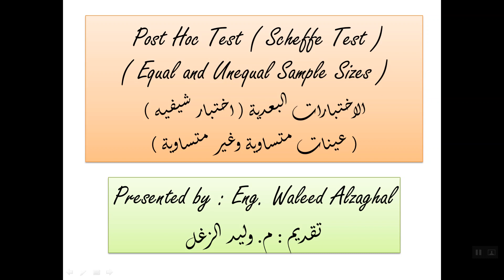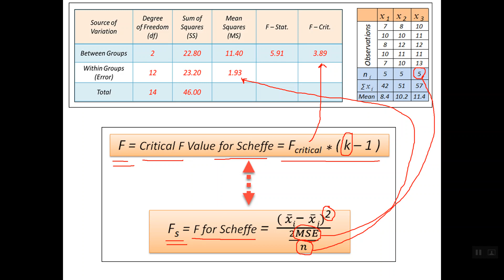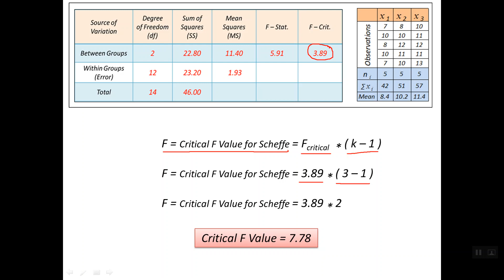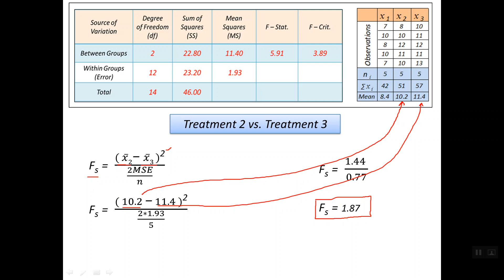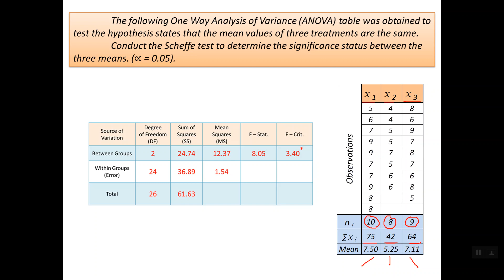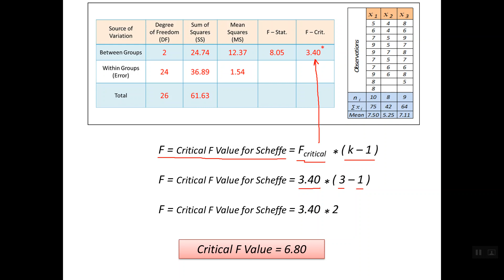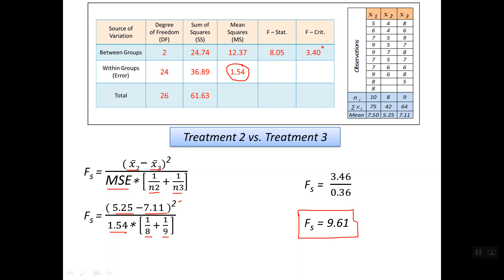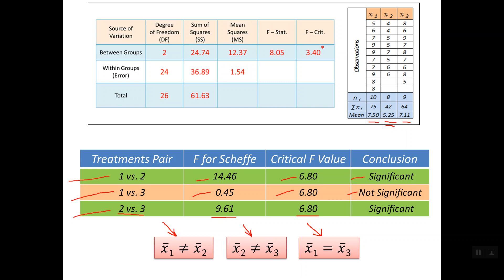Scheffe Test الاختبارات والمقارنات الاحصائية البعدية اختبار شيفيه عينات متساوية وغير متساوية